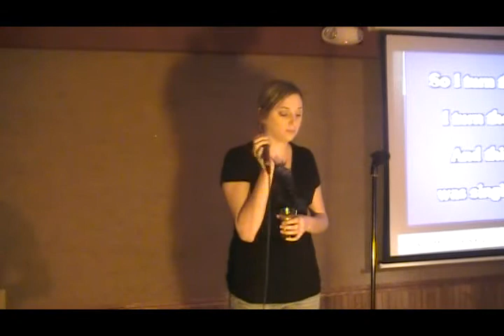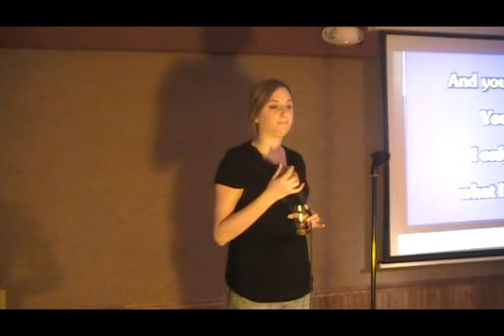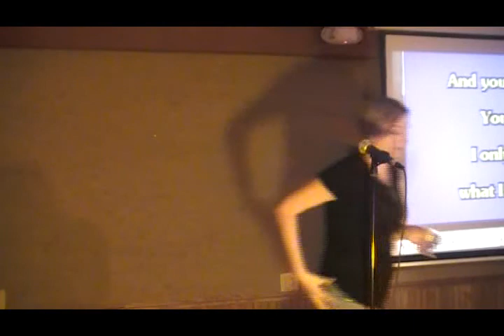Marci - Stay (I Missed You).mp4